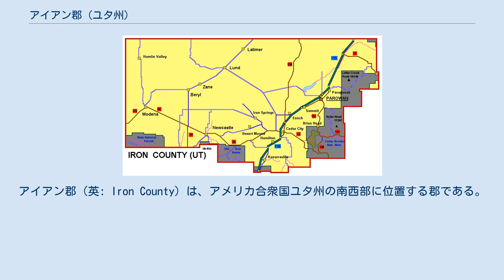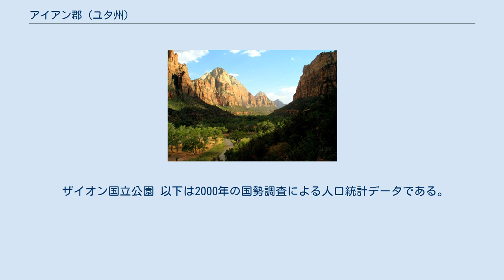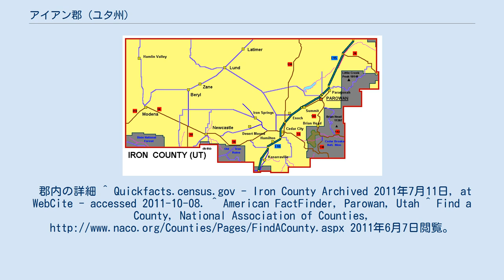アイアン郡 (ユタ州)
アイアン郡（英: Iron County）は、アメリカ合衆国ユタ州の南西部に位置する郡である。
2010年国勢調査での人口は46,163人であり、2000年の33,779人から37%増加した。
郡庁所在地はパロワン市（人口2,790人）であり、同郡で人口最大の都市はシーダーシティ市（人口28,857人）である。
1852年に設立され、郡名は当初「リトルソルトレイクバレー郡」と名付けられていたが、シーダーシティの西にある鉄鉱山に因んで改名された。
 アイアン郡の全体はシーダーシティ小都市圏に属している。
シーダーシティには南ユタ大学がある。
ザイオン国立公園の小部分が郡内の南、カナラビル近くに伸びてきている。
シーダーブレイクス国立保護区の全体が郡の南東隅に入っている。
 ザイオン国立公園 以下は2000年の国勢調査による人口統計データである。
郡内の詳細 ^ Quickfacts.census.gov - Iron County Archived 2011年7月11日, at WebCite - accessed 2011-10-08. ^ American FactFinder, Parowan, Utah ^ Find a County, National Association of Counties, 2011年6月7日閲覧。
 ^ Quickfacts.census.gov - Cedar City, Utah Archived 2012年5月19日, at the Wayback Machine. ^ “Census 2000 U.S. Gazetteer Files: Counties”. United States Census. 2011年2月13日閲覧。